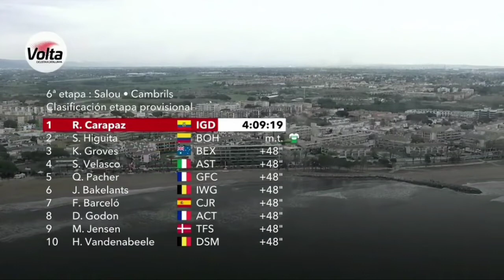Sergio Higuita Leads | 2022 Volta a Catalunya | Stage 6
Sergio Higuita Leads | 2022 Volta a Catalunya

Sergio Higuita from Colombia and team (Bora-Hansgrohe) becomes the race leader after the sixth stage of the 2022 Volta a Catalunya.

Higuita was quoted saying "We knew that the break would have a good chance today. I started the decisive climb in a good position and was alert when Carapaz and his teammate Luke Plapp made a move. Little by little, riders were dropped, and so finally it was just the two of us at the front. We worked well together. The group behind us tried hard to close the gap, but we knew how to save energy to make it to the finish line. In Cambrils I decided to launch my sprint 100 metres ahead of the line, but Carapaz was that extra bit stronger and won the stage. I'm very happy with my performance today, especially because I'm now going into the last day in the leader's jersey. But tomorrow will be an explosive stage, so we'll have to be ready for anything."
General Classification

1 Sergio Higuita Garcia (Col) Bora-Hansgrohe 26:35:24
2 Richard Carapaz (Ecu) Ineos Grenadiers 00:00:16
3 João Almeida (Por) UAE Team Emirates 00:00:52
4 Nairo Quintana (Col) Arkea-Samsic 00:00:53
5 Juan Ayuso Pesquera (Spa) UAE Team Emirates 00:01:08
6 Wout Poels (Ned) Bahrain Victorious 00:01:10
7 Ben O'Connor (Aus) AG2R Citroen Team
8 Tobias Halland Johannessen (Nor) Uno-X Pro Cycling Team 00:01:13
9 Torstein Træen (Nor) Uno-X Pro Cycling Team 00:01:27
10 Jai Hindley (Aus) Bora-Hansgrohe 00:01:52

Abandoned

DNF Luke Plapp (Aus) Ineos Grenadiers
DNS David Dekker (Ned) Jumbo-Visma
DNS Michael Woods (Can) Israel-Premier Tech
DNS Alejandro Valverde (Spa) Movistar Team
DNS Valerio Conti (Ita) Astana Qazaqstan Team
DNS Odd Christian Eiking (Nor) EF Education-EasyPost
DNS Neilson Powless (USA) EF Education-EasyPost
DNS Mark Donovan (GBr) Team DSM
DNS Urko Berrade Fernandez (Spa) Equipo Kern Pharma

Music
1.
2. Splice app (GoPro)
3. Bloomer
4. Swallow
Upcoming events
21-27 Mar - Volta Ciclista a Catalunya

27 Mar - Gent-Wevelgem in Flanders Fields
27 Mar - Gent-Wevelgem In Flanders Fields Women's
2022年冬季奥运会